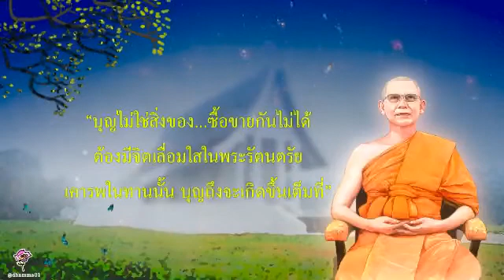35บุญไม่ใช่สิ่งของ คุณครูไม่ใหญ่ หลวงพ่อ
บุญไม่ใช่สิ่งของ
ซื้อขายกันไม่ได้
ต้องมีจิตเลื่อมใสในพระรัตนตรัย
เคารพในทานนั้น
บุญถึงจะเกิดขึ้นเต็มที่